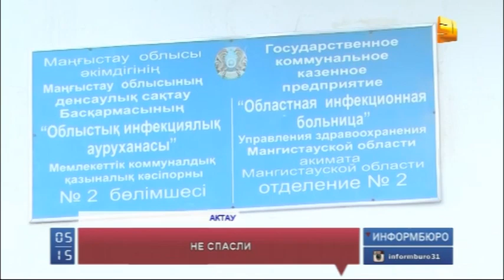В Актау с разницей в несколько часов в больнице скончались 6-летняя девочка с 3-летним братом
Страшная трагедия произошла в одной из актауских семей. По неизвестной причине с разницей в несколько часов в областной инфекционной больнице скончались шестилетняя девочка с трехлетним братом. Родственники уверены, что причиной смерти стала отрава для насекомых, пары которой исходили из соседней квартиры. Однако медики с этой версией не согласны.